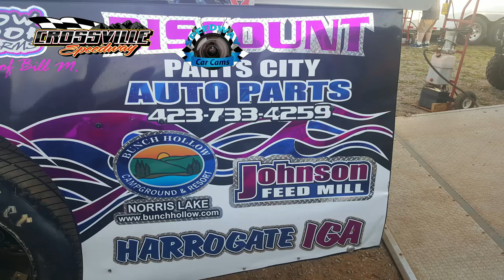56H Jordon Horton - Crate Late Model - 8-25-17 Crossville Speedway - In Car Camera